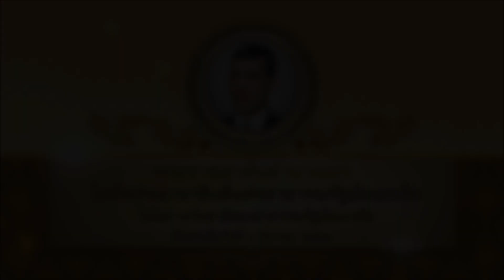ในหลวงมีพระราชสาส์นอำนวยพรยังประธานาธิบดีแห่งสาธารณรัฐบัลแกเรีย โอกาสวันชาติของสาธารณรัฐบัลแกเรีย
ฯพณฯ นายรูเมน ราเดฟ ประธานาธิบดีแห่งสาธารณรัฐบัลแกเรีย กรุงโซเฟีย
ในโอกาสวันชาติของสาธารณรัฐบัลแกเรีย ข้าพเจ้าขอส่งคำอำนวยพรและความปรารถนาดีด้วยใจจริง เพื่อท่านประธานาธิบดีมีพลานามัยสมบูรณ์และประสบความสุขสวัสดิ์ ทั้งเพื่อความร่มเย็นเป็นสุขของประชาชนและความรุ่งเรืองไพบูลย์ของสาธารณรัฐบัลแกเรีย
ข้าพเจ้าเชื่อมั่นอย่างแน่แท้ว่า ประเทศและประชาชนของเราทั้งสองจะยังคงร่วมมือกันอย่างใกล้ชิด เพื่อกระชับไมตรีจิตมิตรภาพให้แน่นแฟ้นและขยายความร่วมมือในกิจการหลากหลายด้านให้กว้างขวางออกไป เพื่อประโยชน์สุขร่วมกันเป็นอเนกประการ
พระปรมาภิไธย
มหาวชิราลงกรณ พระวชิรเกล้าเจ้าอยู่หัว